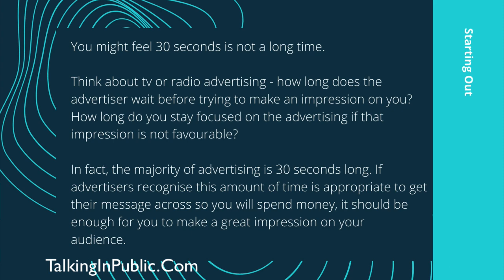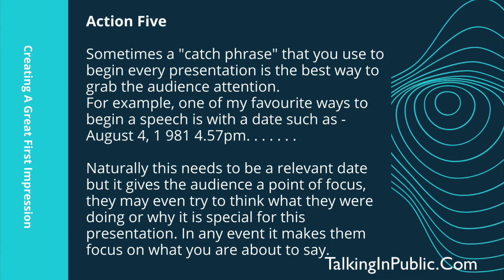2023 Talking In Public Update - Step 3 Creating A Great First Impression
As a general rule of thumb, human beings judge others in the first 90 seconds of their initial interaction. This means you have less than 2 minutes
when you start your presentation to make a positive impression on your
audience. After that you can certainly still impress them but their initial
reaction will affect the amount of attention they pay to your presentation.

To help you develop a way to create a lasting impression in the first 30
seconds of your demonstration, I have some suggestions for you to try.

You might feel 30 seconds is not a long time. Think about tv or radio
advertising - how long does the advertiser wait before trying to make an impression on you? How long do you stay focused on the advertising if that impression is not favourable? In fact, the majority of advertising is 30 seconds long.

If advertisers recognise this amount of time is appropriate to get their message across so you will spend money, it should be enough for you to make a great impression on your audience.